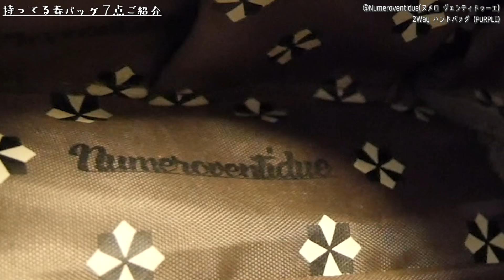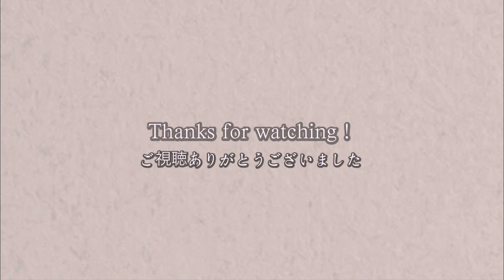【春バッグ紹介】持ってる春かばん全部見せます！【お気に入り】